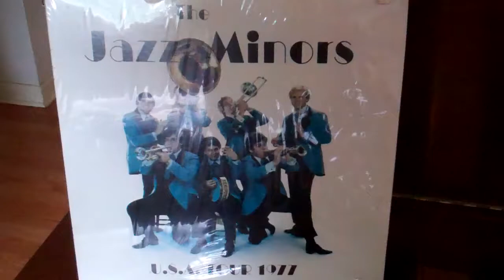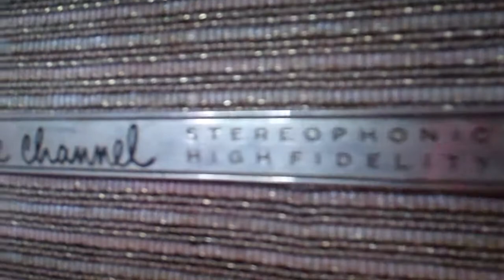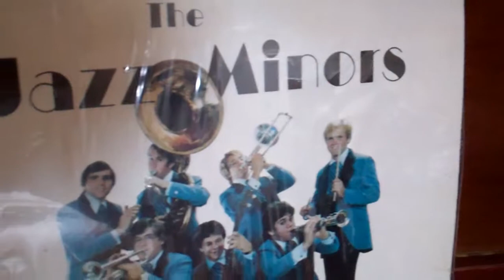The Jazz Minors - Once In a While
From their 1977 U.S.A Tour album.
Rusty Stiers - Trumpet & Leader
Mark Curry - Clarinet & Soprano Sax
Scott Wadsworth - Trombone & Vocals
Tim Cline - Piano
Brad Roth - Banjo
Jon Brand - String Bass & Sousaphone
Dale Dial - Drums